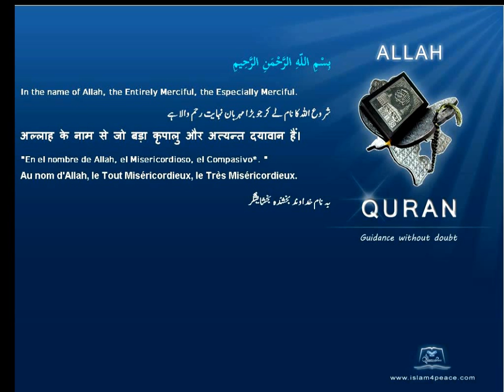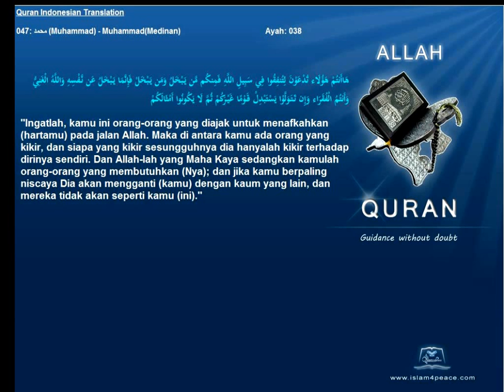Quran Indonesian Only 047 محمد Muhammad MuhammadMedinan Islam4Peace com